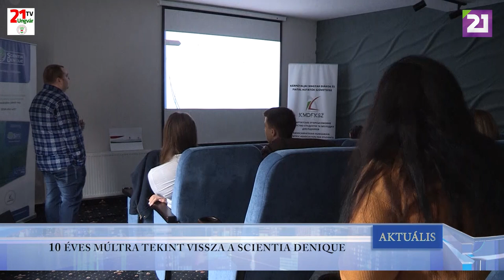TV21 UNGVÁR - AKTUÁLIS (2019.12.16.)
10 ÉVES MÚLTRA TEKINT VISSZA A SCIENTIA DENIQUE